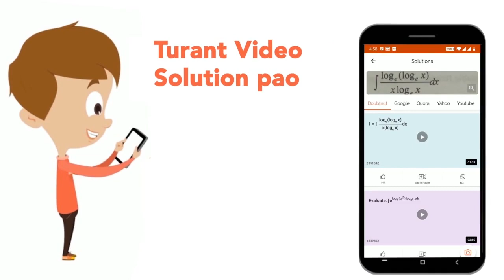If \'Z\' means \'x\', \'Y\' means \'+\', \'A\' means \'÷\' and \'C\' means \'–\', then 27 Y 3 Z ...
If \'Z\' means \'x\', \'Y\' means \'+\', \'A\' means \'÷\' and \'C\' means \'–\', then 27 Y 3 Z 12 A 4 = ?
Class: 14
Subject: REASONING
Chapter: PREVIOUS YEAR PAPER 2016 21 OCT 2017 SHIFT 1
Board:GOVT

👉 Have Any Query? Ask Us.